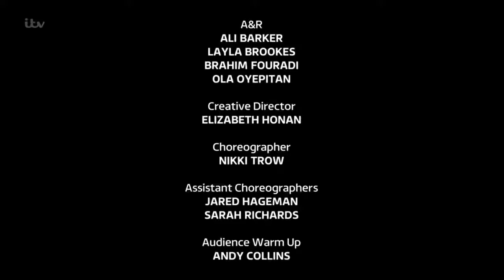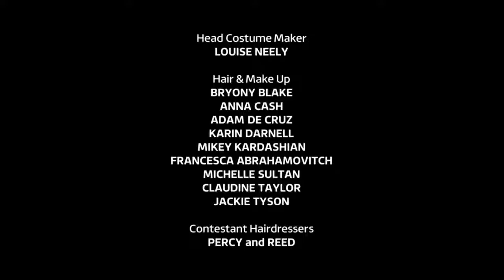RESULTS: Britain's Got Talent 2019 The Champions | Audition Results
Britain's Got Talent: The Champions 2019 | Season 1| Episode 1

ABOUT TALENT RELOAD
Talent Reload is the independent website which is exclusively dedicated to the fans of the most popular talent shows around the world. As passionate fans of these shows, we provide news, analysis and fan engagement on America’s Got Talent, Britain’s Got Talent and its contestants.